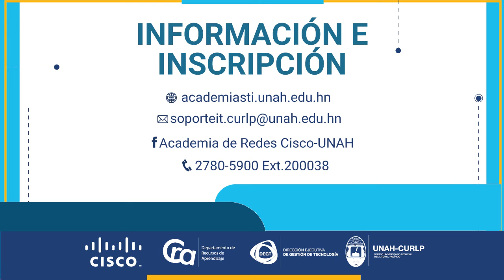Experiencia Cisco - Constanza